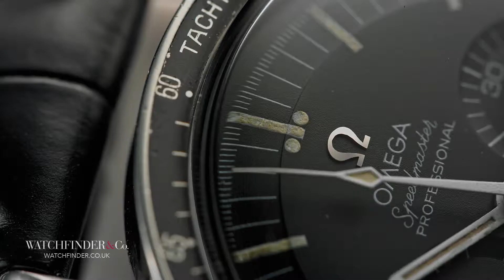Omega Speedmaster Professional Moonwatch 145.012-68